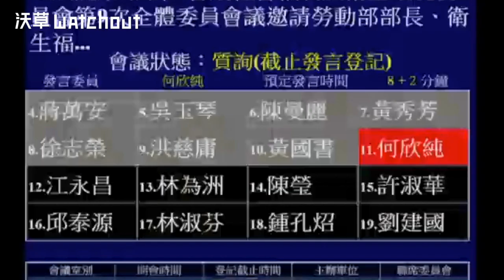【沃草】力挺工時彈性化 民進黨立委何欣純：一例一休破壞勞資和諧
影音：洪國鈞  文字：蕭長展

儘管《勞基法》「一例一休」再修法遭質疑「彈性」過度傾向資方、損害勞權，自身有提修法版本的民進黨立委何欣純昨（2）日，仍發聲力挺修法。何欣純於質詢時批評質疑目前草案的人過度依賴「數字」、「從台北看天下」，也強調中部很多基層勞工因「一例一休」收入減少，很多「幸福企業」和諧的勞資關係變得不和諧，修法增加彈性有必要，「要兼顧各行各業平衡」。這段質詢隨即引發當時收看《沃草》「國會無雙」直播的網友反彈，質疑何欣純提出的修法理由都是針對資方需求的「特例」，卻要修整《勞基法》這項「通則」，讓人匪夷所思。

何欣純質詢指出，「一例一休」執行到現在，各大民調都顯示無論勞方或資方，「六、七成以上都不滿意」，勞資關係的樣態非常多元，「一件衣服用同樣的寬度，要套用所有行業，『無法度穿』（臺語）」。她也強調，為了讓週休二日真正落實，勞工權益及安全得到保障，需要調整勞基法，「把這件衣服放寬一些」增加「彈性」，讓各行各業都穿得下、勞資關係和諧。

 何欣純接著表示「政策不能脫離生活」，並將矛頭指向提出數據質疑此次草案的立委強調「數字是冰冷的、是從臺北看天下」。她指出，在中部看到基層勞工因為「一例一休」收入減少、跟老闆關係面臨問題，很多幸福企業、良心企業過去和諧的勞資關係不再和諧。以打造出知名單車品牌「捷安特」的「巨大公司」為例，過去曾有員工帶薪休假一週出門旅遊、公司買單的制度，卻因為「一例一休」實施必須做出調整，原因就出在《勞基法》僵化的制度無法讓勞資雙方就工作安排自行協議。

再以物流業為例，何欣純指出農產品「從產地直送餐桌」已是趨勢，也可以增加農民收入，但「很多人」跟她抱怨，「7休1」的制度卻讓原本週六、日都能宅配的狀況受到限制，很多宅配業因而週日都不提供服務。她表示，「我們在餐桌上可以等一兩天沒關係，但產地的農產品是一天天都在成熟、不能等」，卻因為週日不能配送而必須等待一天，「從產地到餐桌」涉及很多產業，現在也因為僵化的法令制度而遭遇問題。

何欣純強調，《勞基法》修法不單是勞動部的事，「我們要保護勞工、兼顧勞工安全健康，但勞工政策跟經濟發展間，跟生活中各行各業平衡之間，都要努力照顧到『勞資雙方』」，必須修法放寬彈性空間，讓各行各業都能適用。

不過，何欣純力排眾議的激昂質詢，隨即引發當時於《沃草》「國會無雙」收看直播的眾多網友反彈。除了有網友質疑何欣純提出的修法理由都是「特例」，只針對資方的需求，也有網友質疑，在以「特例」為前提下，卻要去修整通用於各行業的《勞基法》這項「通則」，這樣的理由讓人匪夷所思。